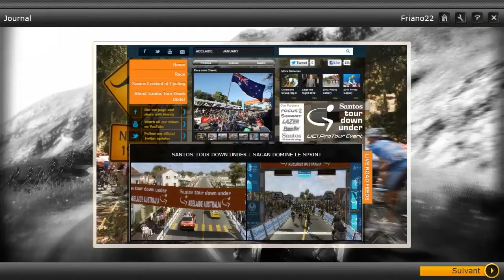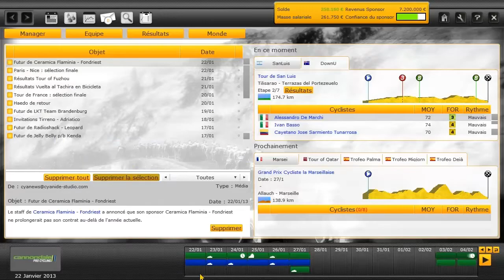Pro Cycling Manager 2013 : saison 2013 : Santos Tour Down Under 1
je reviens à mes origines sur youtube avec du Pro Cycling Manager et j'ai choisi la Cannondale équipe Américaine avec Peter Sagan comme fer de lance de cette équipe.
C'est parti pour la 1ère course World Tour avec le Santos Tour Down Under.
Equipe :
- Peter Sagan
- Guillaume Boivin
- Maciej Paterski
- Juraj Sagan
- Michel Koch
- Cameroun Wurf
- Daniele Ratto